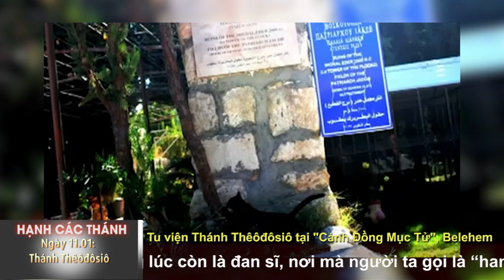HẠNH CÁC THÁNH 11.01: Thánh Thêôđôsiô